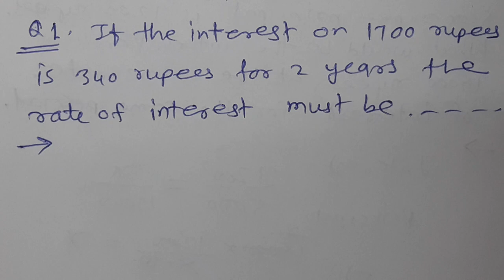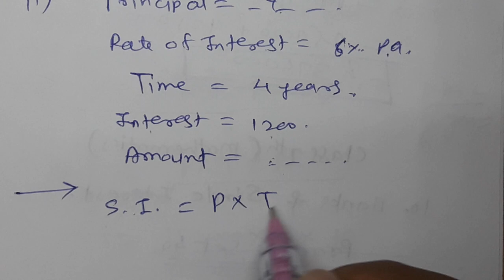//65//Class7th Mathematics,Chapter 10,Banks and Simple Interest,Practice Set 41 MH State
Class7th Mathematics,Chapter 10,Banks and Simple Interest,Practice Set 41 MH State, Examples solved on Simple Interest, Principle, rate of interest